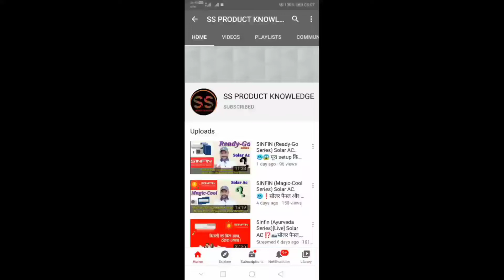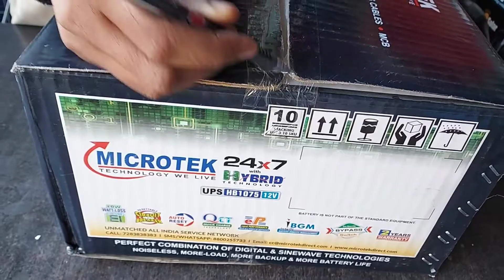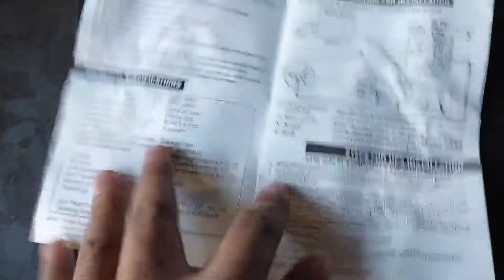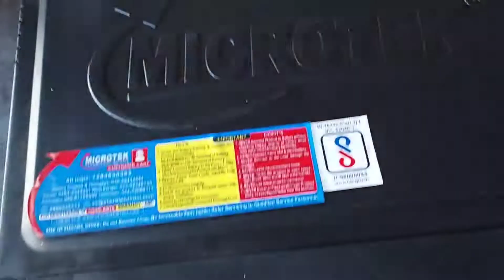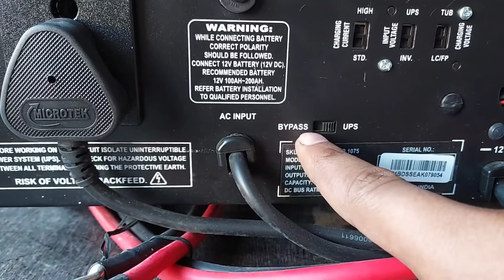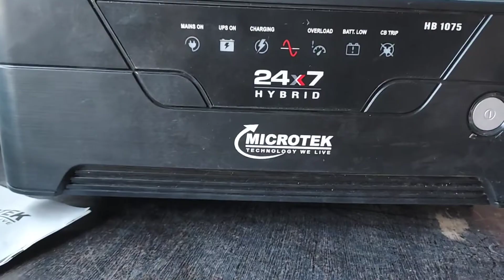Microtek 24*7 [ 1075 12v ] 😱😱❓Unboxing, Features and Price...🤔❓